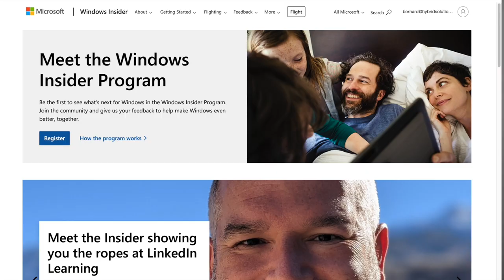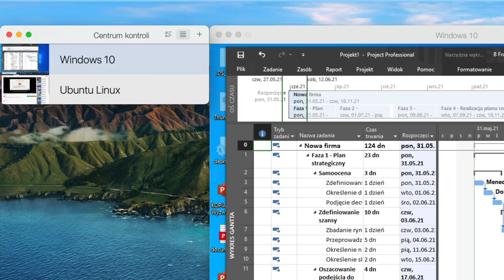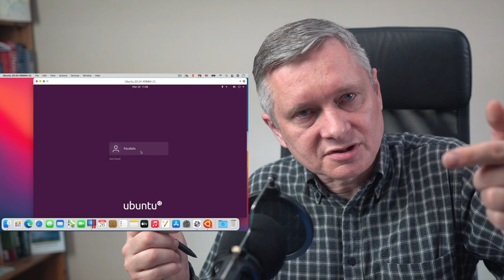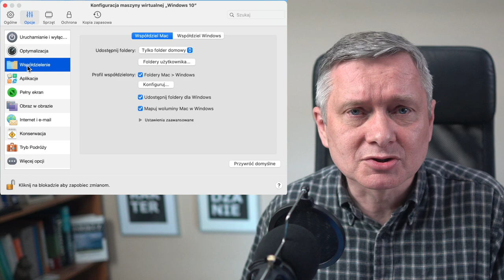Jak mieć Windows 10 na MacBook M1 pod Parallels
Pokazuję jak używam aplikacji Microsoft (m.in. MS Project) na MacBooku z procesorem M1.
O ile poprzednie generacje MacBooków miały procesory Intel i bezproblemowo odpalały wirtualizacje z Windows, o tyle M1 jest na innej architekturze i nie ma wiele możliwości postawienie wirtualnych Windowsów.
Pokazuję rozwiązanie jak mieć Windows 10 na MacBook M1 pod Parallels.
Dotyczy to MacBook Pro M1, MacBook Air M1 oraz Mac Mini M1.

0:00 Windows 10 na MacBook M1 w Parallels
2:28 Ubuntu Linux na MacBook M1 w Parallels
3:23 Konfiguracja Parallels